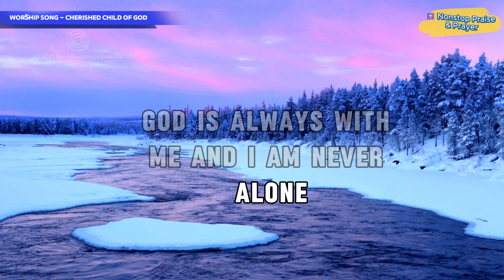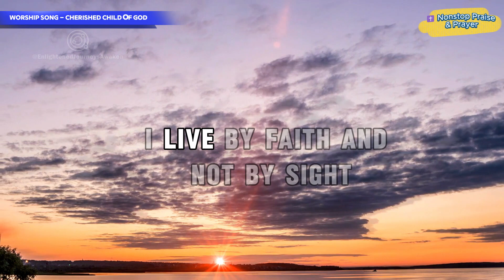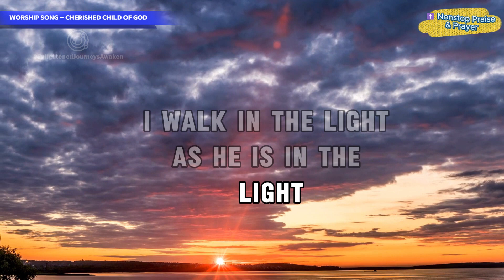New Christian songs 🙏 | Cherished child of GOD | Nonstop worship playlist Gospel Song.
Christian songs and dance. Christian songs and Worship
UPLIFTING WORSHIP SONGS 🙏 non stop praise 🙏 2024 Playlist - Nonstop Christian playlist Gospel Songs.